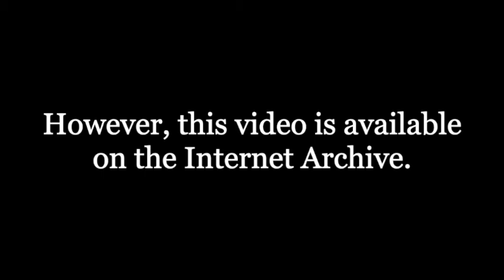Click and Clack's As the Wrench Turns - This is Public Broadcasting